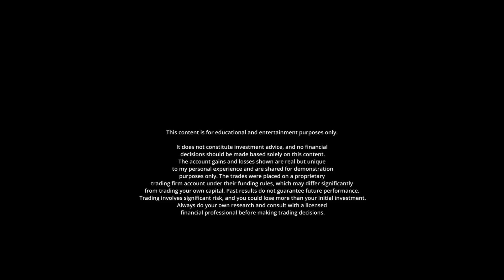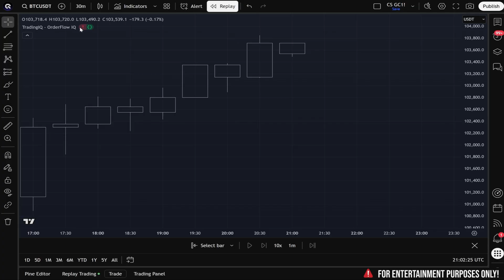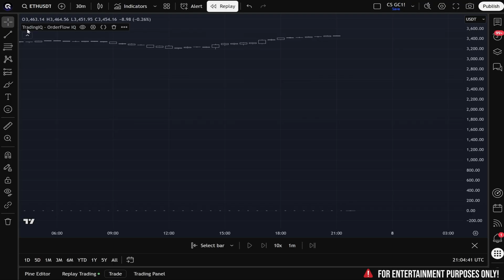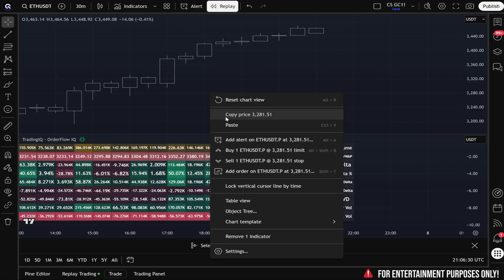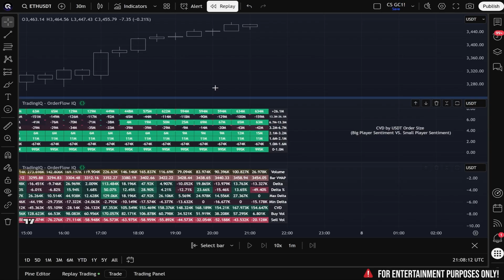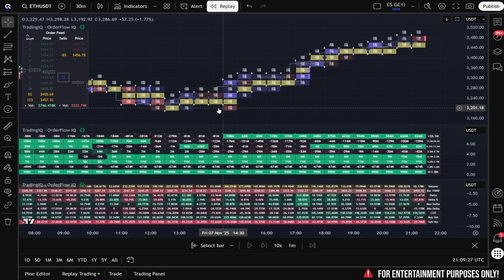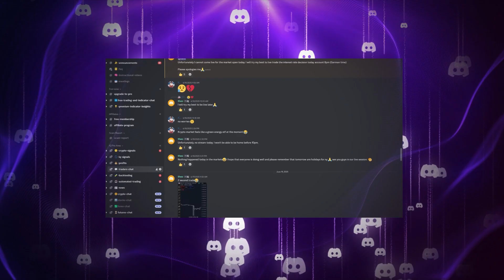You Asked, I Delivered — My Exact OrderFlow IQ Setup (Best Indicator)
OrderFlow IQ - The Ultimate Order Flow & Volume Suite for TradingView

Your registration grants you the indicator and supports the channel at no extra cost to you.

What the video is about:

Learn how to fully unlock Order Flow IQ for true order flow analysis on TradingView. I’ll show you exactly how to fix common setup errors and configure tick level distance for perfect footprint data. We’ll cover bar delta stats, delta class, and multi-pane layouts for professional-grade analysis. By the end, you’ll have a complete Order Flow IQ setup ready for precision trading.

Broker Partners
🟩 * Bitunix – 30 % lower fees, instant VIP4 status & up to 400 USDT bonus

🟧 * Bitmart – up to 80 % lower fees & perks worth 14 000 USDT

🟦 The BEST funding deal worldwide 👉

0:00 - Orderflow IQ setup on Trading View
1:00 - Fixing the "loop takes too long" error
2:18 - Viewing bar delta stats and delta class features
5:00 - Final setup for highest level of orderflow analysis
6:04 - Join Discord for further engagement

Trading involves significant risk and can result in the loss of your capital. Nothing in this video constitutes financial, investment, or trading advice. Past performance is not indicative of future results. Always do your own research before trading.

 Trading involves substantial risk and may not be suitable for all investors. Strategies and materials provided by Trading IQ are intended strictly for educational and informational purposes. They do not constitute financial advice or investment recommendations.
Although developed and tested with care, GoRadiGo GmbH does not guarantee completeness, accuracy, or suitability of the information for any purpose. Financial markets—including crypto, forex, stocks, and futures—are volatile and can lead to significant losses. You should only trade with capital you can afford to lose.
Trading IQ indicators—including Reversal IQ, Impulse IQ, Nova IQ, Counter Strike IQ, and others—are based on adaptive, self-learning algorithms. However, no tool or strategy can predict market outcomes with certainty.
Backtests and demo results may include hypothetical or simulated performance that carry limitations and do not reflect actual trading outcomes. Results may differ due to slippage, execution delays, or other market factors.
By using Trading IQ products or services, you accept full responsibility for your trading decisions and outcomes. Consult a licensed financial advisor where appropriate.
Testimonials and user-reported performance represent individual experiences and are not guarantees of typical or future results.
For more details, consult your broker and review applicable regulatory disclosures in your jurisdiction.